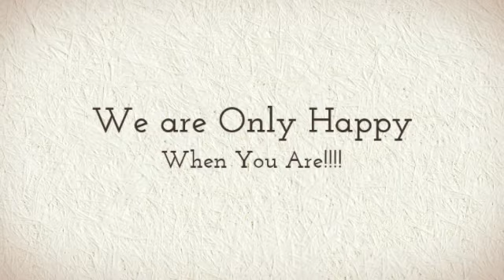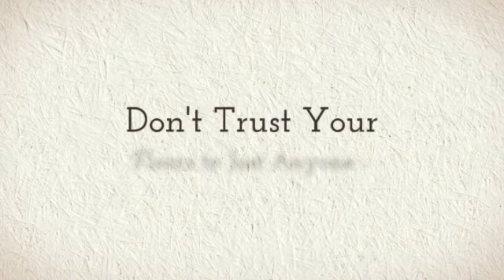Experience Floor Sanding At Its Best With National Floor Sanding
- National Floor Sanding Sydney Provides a Dedicated Customer Service Experience and Floor Sanding Result that Far Exceeds the Competition, Guaranteed!